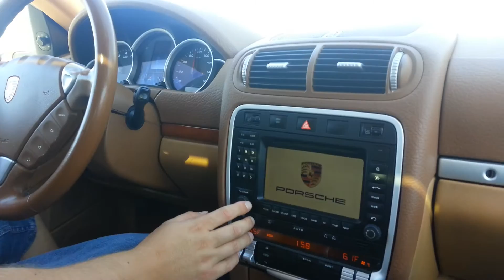Разговор в Порш Кайен Внутри Машины Видео США